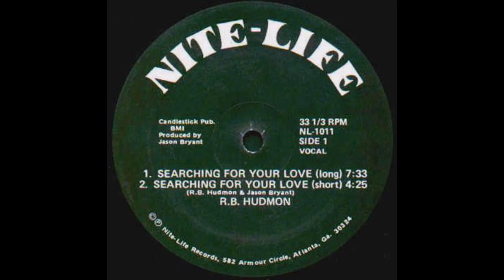R.B. HUDMON - Searching for your love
from 1983
Blues & soul singer from Columbus, Georgia, USA. Born in 1954, he died on August 25, 1995.